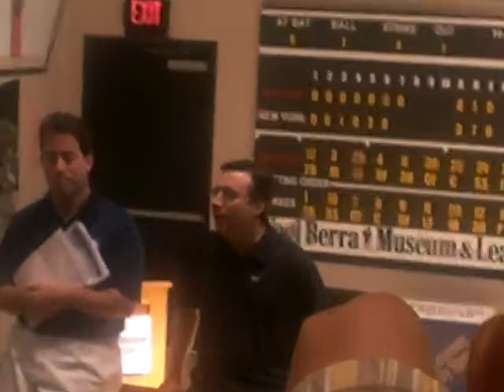Ian Eagle and Kenny Albert mock radio broadcast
CBS football and college basketball broadcaster Ian Eagle and New York Rangers radio play-by-play man and NFL on FOX TV broadcaster Kenny Albert (son of Marv Albert) team up to put together a fake broadcast of a Yankees/Red Sox game as WNBC's Bruce Beck attempts to heckle them in a joking manner.

@ the Yogi Berra Museum via Ian Eagle & Bruce Beck sports broadacsting camp